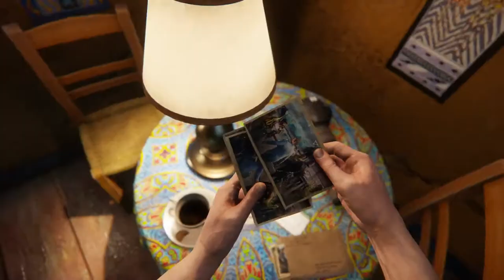Sniper Ghost Warrior 3 - The Sabotage DLC Teaser Trailer